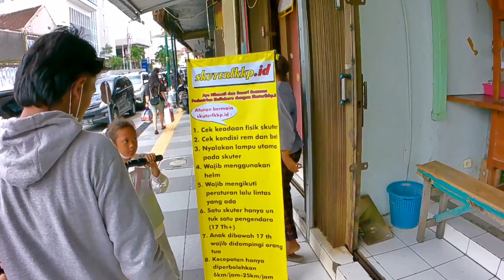sewa sekuter listrik di malioboro | tutorial cara sewa sampai review Vlog Jogja tour jogja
tour jogja
sewa sekuter listrik di malioboro | tutorial  cara sewa sampai review
-disetiap cerita atau kisah dari teman-teman sebagai seorang pelaku usaha langsung pasti mengandung banyak pelajaran untuk kita semu.
untuk rekan-rekan yang memiliki usaha dan berkenan untuk berbagi cerita dan pengalaman dalam membangun dan menjalankan usaha dengan berwujud video seperti diatas bisa langsung menghubungi:
~Untuk berDONASI kechannel FOLDER klik link dibawah ini~
folder
FOLDER
Folder channel
scooter malioboro
sewa scooter malioboro
harga sewa cooter malioboro
skuter malioboro
tempat sewa skuter malioboro
sewa skuter jogja
malioboro
malioboro yogyakarta
wisata jogja
wisata yogyakarta
malioboro yogyakarta saat ini
malioboro yogyakarta terkini
malioboro yogyakarta 2022
skuter
listrik
scooter
electric
motify
rans entertainment
review motor
raffi ahmad
atta halilintar
fitra eri
malioboro yogyakarta malam hari
harga skuter listrik
harga scooter jogja
malioboro 2022
jogja
yogyakarta
folder channel
folder inspirasi bisnis
electric scooter
skuter listrik indonesia
skuter listrik murah
Skuter listrik
Skuter malioboro
skuter listrik jakarta
review skuter listrik
electric scooter review
skuter listrik lipat
skuter listrik tercepat
Wisata yogyakarta
wisata yogyakarta hitwisata yogyakarta hits
wisata yogyakarta terbaru
electric scooter
review scooter xiaomi
scooter listrik
scooter listrik 1 jutaan
scooter listrik ada tempat duduk
scooter listrik batam
scooter listrik bisa 120 km/h
scooter listrik diy
scooter listrik indonesia
scooter listrik kencang
scooter listrik lipat
scooter listrik motif
scooter listrik murah
scooter listrik taffsport
scooter listrik terbaik
scooter listrik xiaomi
scooter xiaomi
sepeda listrik
skuter elektric
skuter elektrik
liburan ke jogja
wisata jogja
wisata jogja terbaru
wisata jogja malioboro
wisata jogja murah
wisata yogyakarta
wisata yogyakarta terbaru
wisata yogyakarta hits
wisata yogyakarta dekat malioboro
tempat wisata di jogja
wisata di jogja
wisata di jogja yang lagi hits
wisata di jogja yang wajib dikunjungi
wisata di yogyakarta
wisata di yogyakarta yang terkenal
wisata yogyakarta terpopuler
wisata keren di jogja
vlog jogja malioboro
wisata terbaru jogja
wisata terbaru gunung kidul
wisata terbaru sleman
wisata terbaru kulon progo
wisata baru di jogja
wisata baru di gunung kidul
wisata baru di sleman
wisata baru di kulon progo
wisata terbaru yogyakarta
wisata terbaru jogjakarta
wisata gunung kidul
Tempat Wisata Di JOGJAKARTA Paling Hits Dan Instagramable
wisata instagramable jogja
wisata terbaru di jogja
wisata jogja kekinian
tempat wisata terbaru di jogja
tempat wisata jogja terbaru
wisata jogja instagramable 2021
wisata jogja gunung kidul
pantai di jogja
wisata romantis di jogja
tempat wisata romantis di jogja
tempat wisata di yogyakarta
wisata populer di jogja
wisata terindah di jogja
heha ocean view
heha sky view
wisata bagus di jogja
yogyakarta
yogyakarta cover
yogyakarta karaoke
yogyakarta ungu
yogyakarta kla project
yogyakarta kla project lirik
yogyakarta city
yogyakarta kla project karaoke
yogyakarta kla project cover
yogyakarta international airport
jogja
jogja bay
jogja project
jogja istimewa
jogja musik
jogja live streaming
jogja kla project
yogyakarta
jogja anggur
jogja dan kenangan
vlog yogyakarta
vlog yogyakarta international airport
vlog malioboro yogyakarta
vlog keraton yogyakarta
vlog trip yogyakarta
vlog di yogyakarta
vlog malioboro yogyakarta 2022 indonesia
vlog malioboro yogyakarta 2022
vlog trip tour yogyakarta
vlog goes to yogyakarta with family
vlog jogja
vlog jogja youtuber minecraft
vlog jogja 2022
vlog jogja naik kereta
vlog jogja malioboro
vlog jogja bareng pacar
vlog jogja terbaru
pariwisata yogyakarta